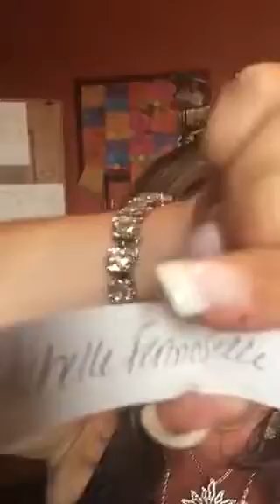Travel guess winner!